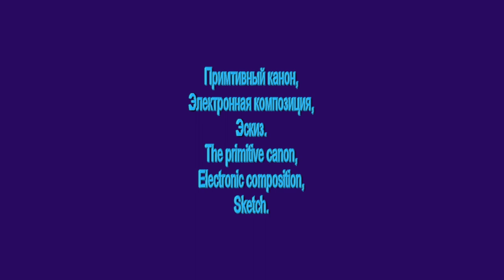Мой примитивный диатонический канон(Canon №2) в электронном звучании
Мой примитивный диатонический канон(№2) в электронном звучании.
My primitive diatonic canon (No. 2) in electronic sound.
Кто может помочь денежкой каналу - номер карты СберБанка  - 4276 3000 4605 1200